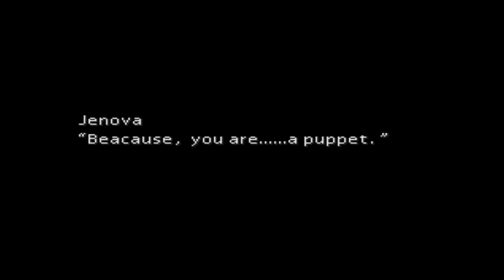Pelataan Final Fantasy VII Osa 59 [Aeris]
City of the Ancientsin tapahtumat saavat surullisen lopun.